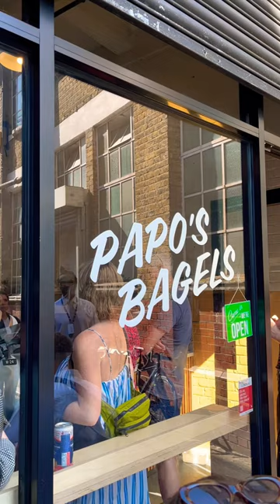Papo’s Bagels in Dalston